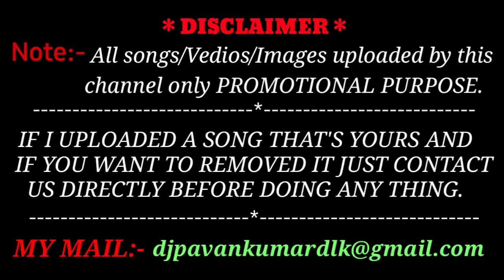Addanki cheerakatti muddu gumma dj song piano style remix || DJ PAVAN KUMAR FROM DLK.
⚠️ This song I uploaded by this channel is only Promotional purpose ,not for sale.

I am not the owner of the song , all cried goes to owner of the song only.

👉🏻Please don't issue any copyright on this channel. as it effects my channel and all privies works.

👉🏻don't issue any copyright on this channel Please

👉🏻Piano Master :-sridharmusicalband